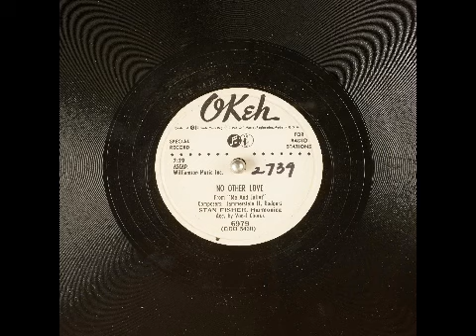Stan Fisher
78 rpm - No other love